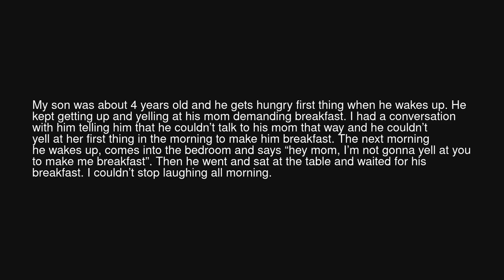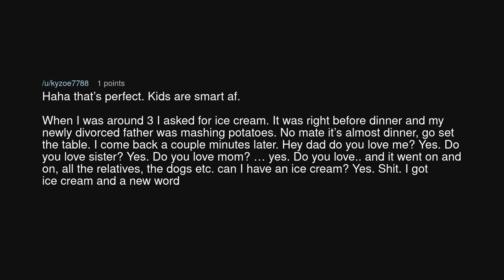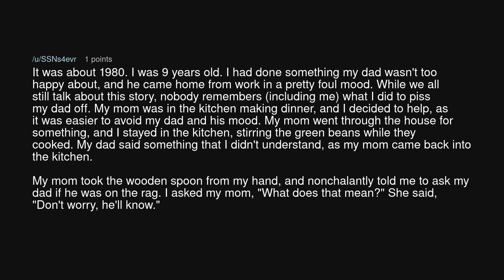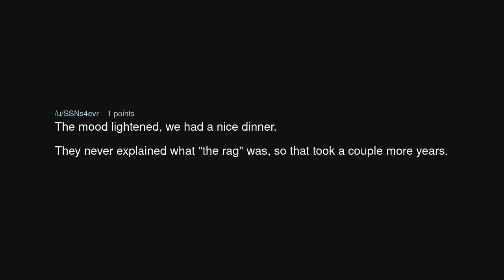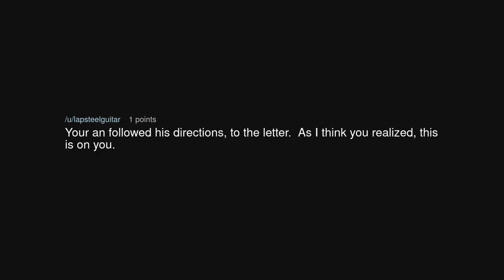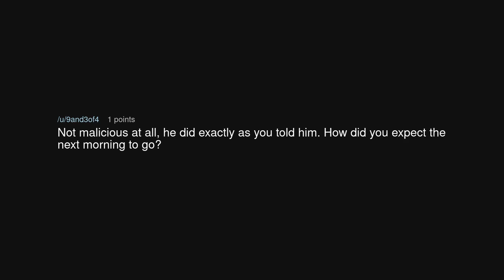My son and his breakfast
My son and his breakfast (r/MaliciousCompliance)

Source: Pacificcraftsman on Reddit (link removed at the insistence of YouTube)